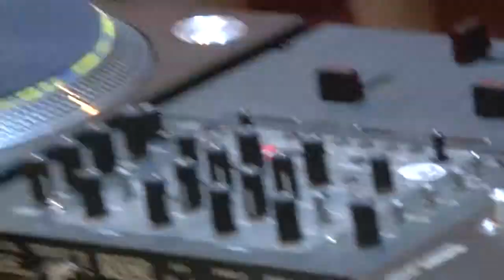4 Che - Cupid Vinyl